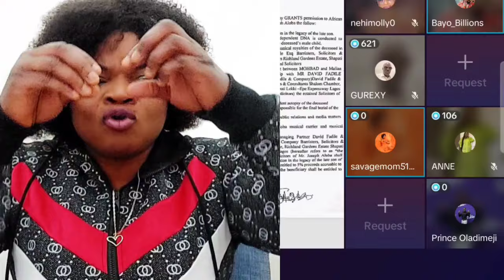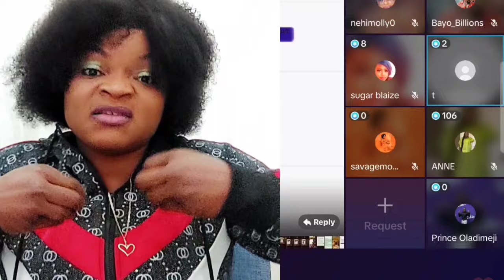E DON BÙŔST‼️ YAWA DON FINALLY BÙRST OO MOHBAD LEGAL TEAM TAKES ACT!0N AGAINST WITH AND AFRICANEW TV